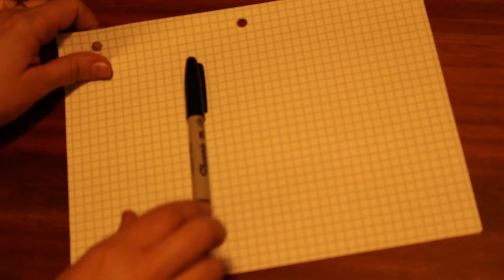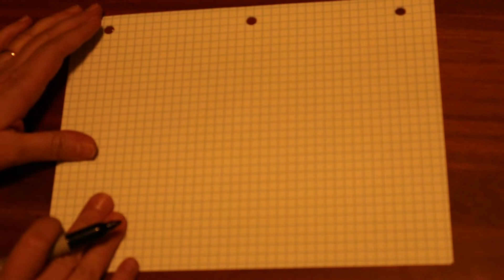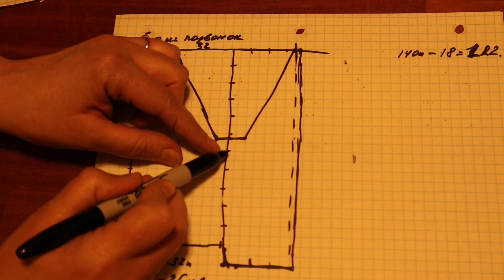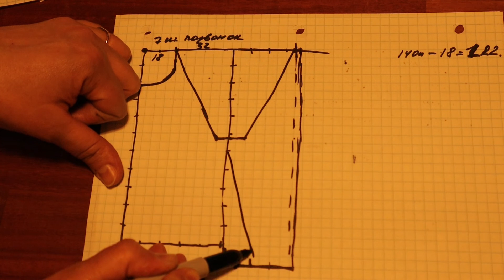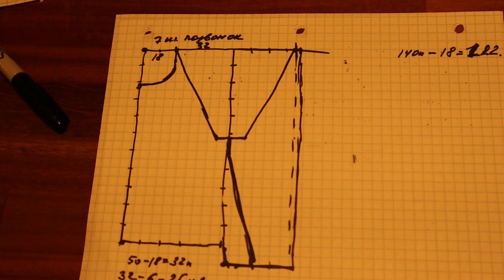Построение выкройки вязанного изделия на бумаге без использования компьютера. Это проще чем кажется.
Я рассказываю как постоить самый простой вариант вязанного изделия с регланом без использования никаких других средств чем листа бумаги в клеточку, карандаша и калькулятора. Это в самам деле просто и быстро.

Я на 16.50 минуте оговорилась. Когда я говорила про расчет длины рукава я сказала "петли" а нужно было "ряды". Извините.